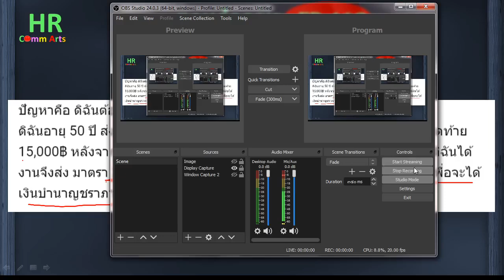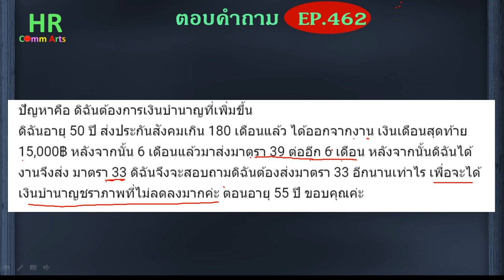เป็น ม.33 กี่เดือนบำนาญไม่ลด【ตอบคำถามกฎหมายแรงงานและประกันสังคมEP.462】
"ส่งม39มาตั้งแต่ออกจากงานปี45ยังส่งอยุ่จนถึงปัจจุบันออกจากม39มาเปนม40จะได้ไหมแล้วเงินที่ส่งมาจะอยุ่เหมือนเดิมไหมยังส่งอยุ่ทุกเดือน"